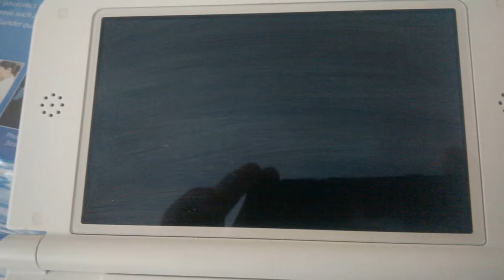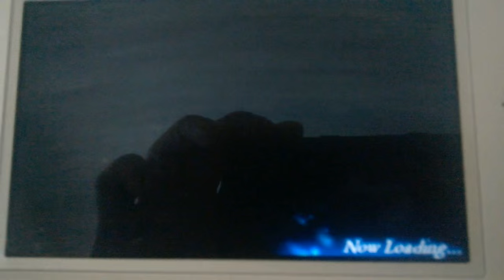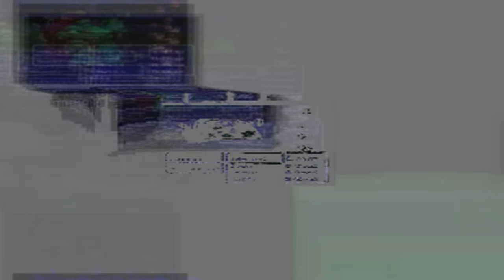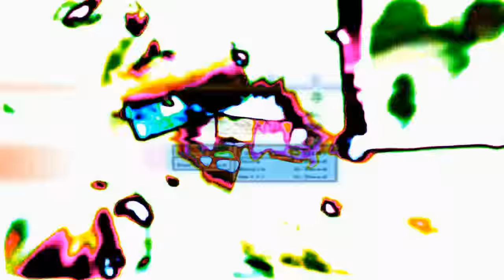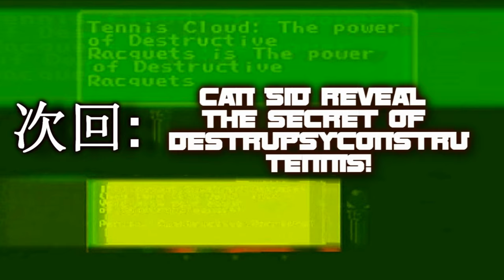FFEX Dawn of crystalized rebirth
Round 3 in the match voting tourney. Set 2.